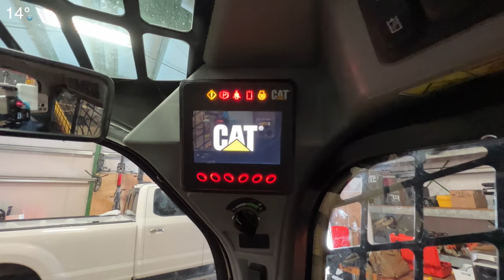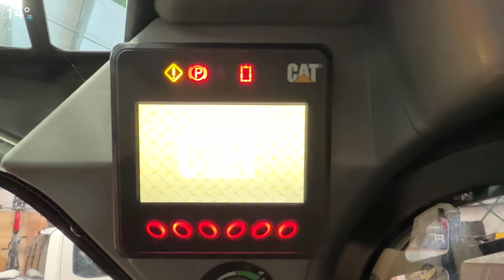How Professional Homeowner Prepares For Mega Storm